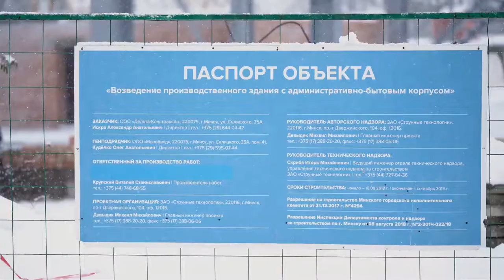New SkyWay Production Building ― Getting Ready to Execute Contracts!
The news service of SkyWay Group of Companies continues to highlight the most significant news of the project, including the expansion of production areas at SkyWay Technologies Co., where rolling stock of string transport is created. In our reports, we repeatedly talked about the new high-tech equipment, production processes and non-standard approaches to solving the most complex engineering tasks applied at a special design and technology Bureau with the pilot production facility of the SkyWay design organization. The first video report of the year continues this tradition, telling about the construction of a new production facility to create string transport. It’s no secret for anybody that its developers have received an offer that cannot be refused: a place at the Innovative research technological park of the Emirate of Sharjah in the UAE, which deserved the glory of a new Silicon Valley, where the boldest projects from flying taxis to block-chain technologies are developing. As for SkyWay technologies, the Company will work to adapt urban and cargo vehicles, which have already shown themselves at EcoTechnoPark in Belarus, to specifics of operation in the Middle East. In addition to this site, another large area in the neighboring emirate was allocated. Hyper-speed SkyWay will be tested there. Despite the exploration of new regions, the development of the Company in Belarus does not stop. On the contrary, all this made it necessary to build a new production facility for SkyWay Technologies Co. next to the existing one. Such an increase in capacity will make it possible to move from the pilot production to the mass one, which Oleg Kudyolko, Director of construction, will explain to you in detail in this interview.

Why to invest in SkyWay:

☞ lifelong dividends
☞ intellectual property